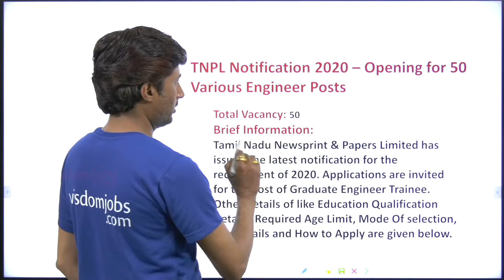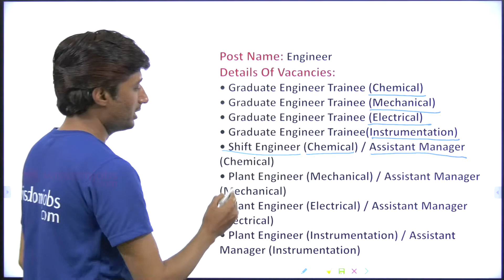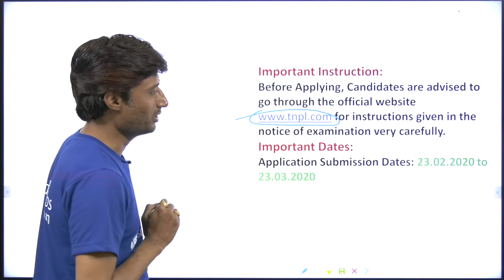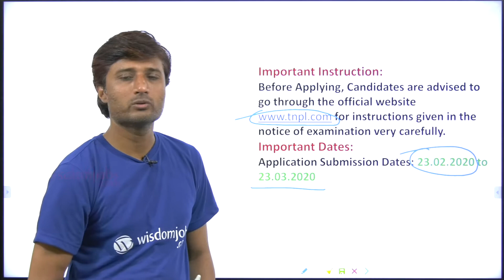TNPL Tamil Nadu Notification 2020 | 50 Engineer Recruitment - Hindi @Wisdom Jobs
यह TNPL नोटिफिकशन 2020 विडियो 50 विभिन्न इंजीनियर पदों के विवरण के बारे में है I तमिलनाडु न्यूजप्रिंट एंड पेपर्स लिमिटेड ने ग्रेजुएट इंजीनियर ट्रेनी, प्लांट इंजीनियर / एएम, शिफ्ट इंजीनियर / एएम
के पदों पर 50 रिक्तियों की भर्ती के लिये TNPL नोटीफिकेशन 2020 रिलीज़ किया है I अधिकारियों ने 22 फरवरी 2020 से आवेदन पत्र आमंत्रित किए हैं और जो 30 मार्च 2020 तक
पर उपलब्ध रहेंगे I TNPL ग्रेजुएट इंजीनियर ट्रेनी भर्ती 2020 के लिए आवेदन करने के लिए इस वीडियो को अवश्य देखें और TNPL ग्रेजुएट इंजीनियर ट्रेनी
(GET) नोटिफिकेशन 2020 जैसे पात्रता, चयन प्रक्रिया, वेतन, महत्वपूर्ण लिंक आदि से संबंधित अधिक जानकारी प्राप्त करें।